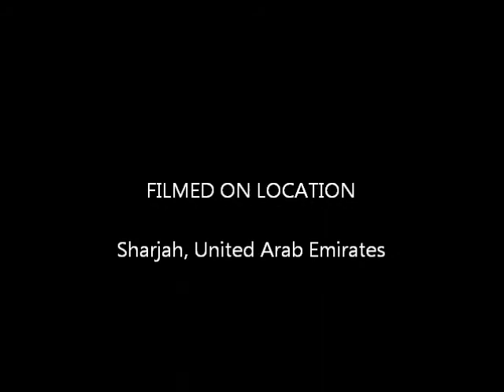Origami 16 Pointed Ninja Star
Hey guys I'm showing you guys my 16 pointed ninja star.
Paper used: Kami
Paper size: 5x5cm
Time spent: 15mins